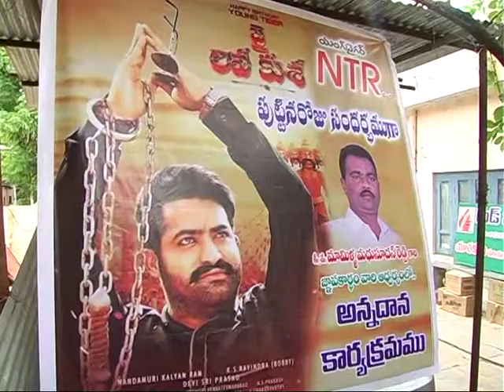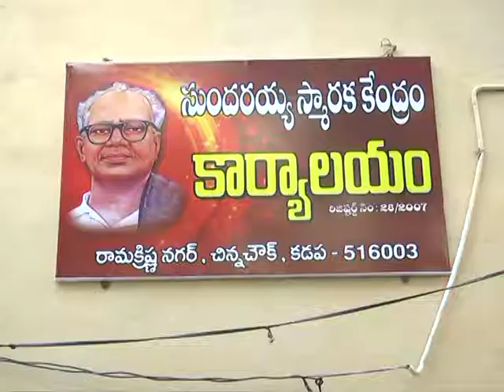20 05 17 NEWS